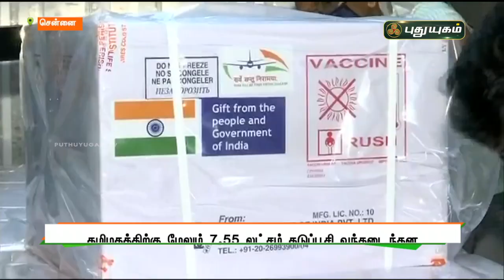தமிழகத்திற்கு மேலும் 7.55 லட்சம் தடுப்பூசிகள் வந்தடைந்தன | செய்தித் துளிகள் | PuthuyugamTV